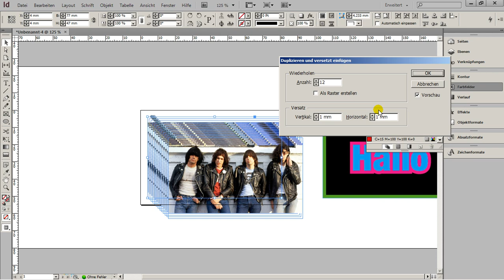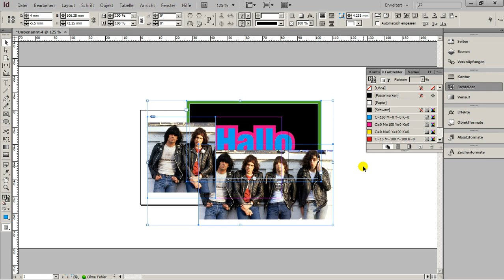2.1.7.: InDesign, Duplizieren und versetzt einfügen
Basics: Duplizieren und versetzt einfügen -

Dieses Video ist ein Teil eines zusammenhängenden Workshops zum Thema "Typografie, Gestaltung und Layout", welcher im Rahmen einer Fortbildung zum Druck- und Medientechniker an der Fachschule des BSZ Alois Senefelder (München) realisiert wurde.
Die Konzeption, Dokumentation und Realisation des Workshops ist  Bestandteil einer Facharbeit, welche im Rahmen der Fortbildung umgesetzt wurde.

Der Workshop umfasst 50 Videosclips (ca. 5 Stunden). Inhaltlich richtet sich der Workshop an Nutzer die sich bislang weder mit der Gestaltung von Drucksachen, wie Visitenkarten, Briefbögen oder Flyern,  noch mit dem Arbeiten mit einem Layoutporgramm, wie Adobe InDesign, beschäftigt haben.

Die Videos wurden thematisch in fünf Playlisten zusammengefasst.

Der Workshop sowie die Konzeption und Dokumentation wurde auf folgenden Webseiten veröffentlicht.
Ausserdem wurden die Video-Clips, auf diesen Seiten, um weiterführende Informationen ergänzt.